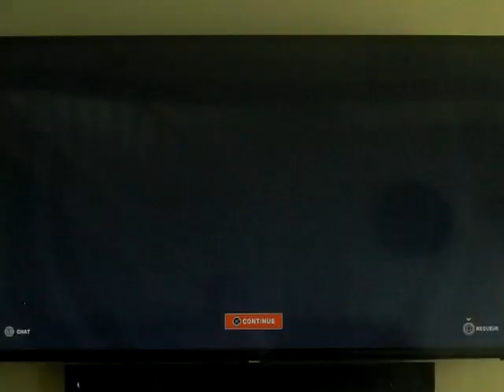Overwatch 2: Sojourn #84